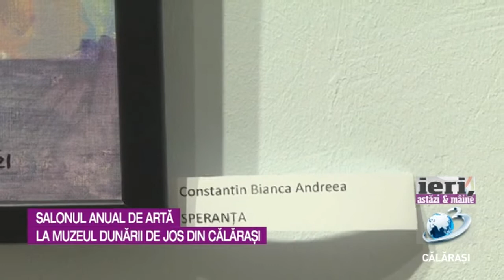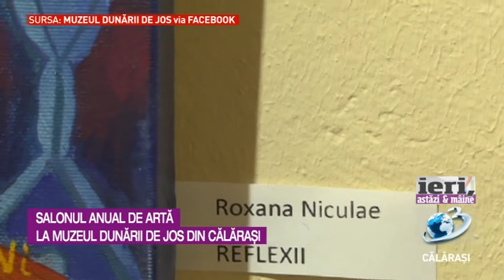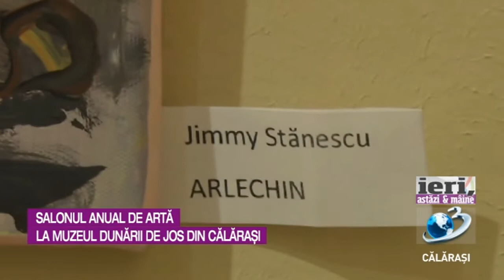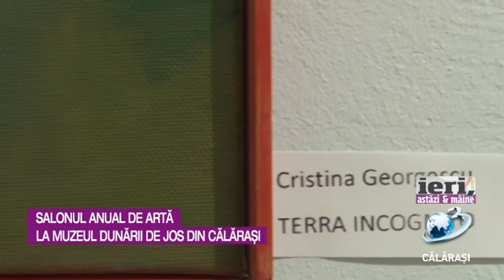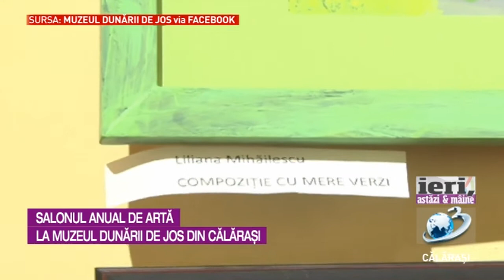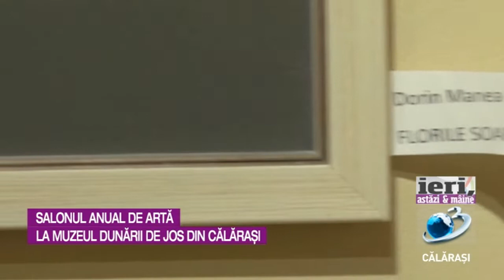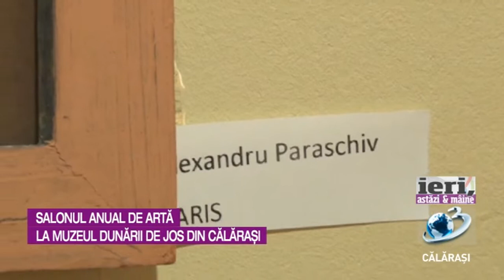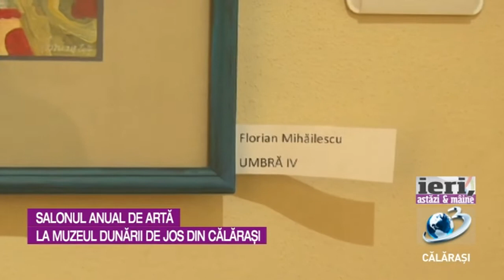iAM / 9 noiembrie 2021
„Salonul anual de artă 2021‟, Muzeul Dunării de Jos din Călărași
O simeză încărcată de o cromatică vie, așezată întotdeauna în tehnici variate, simboluri recurente ori impresii transpuse în compoziții care să exprime apartenența la o anumită școala sau direcție artistică, regăsim în cadrul „Salonului anual de artă 2021‟, care se desfășoară la Muzeul Dunării de Jos din Călărași, instituție receptivă la tendințele contemporane, manifestate în zona vizualului.